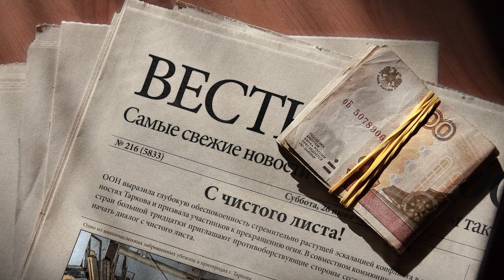WIPE IS CONFIRMED?! RAIDERS EVERYWHERE